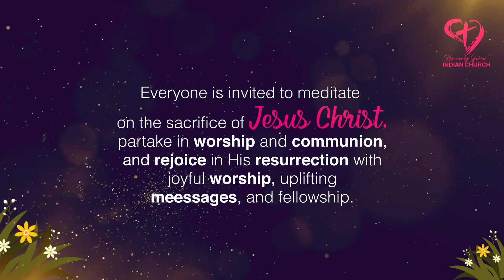Invitation | Good Friday Service, Mar 29 @8:00pm | Easter Sunday, Mar 31 @11:15am | Heavenly Grace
7421 Amarillo Rd Dublin California USA